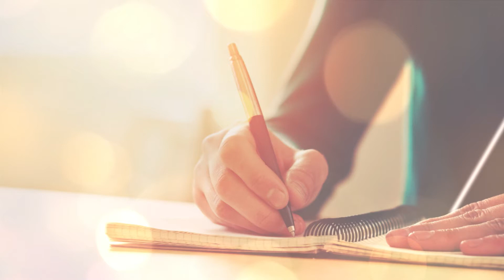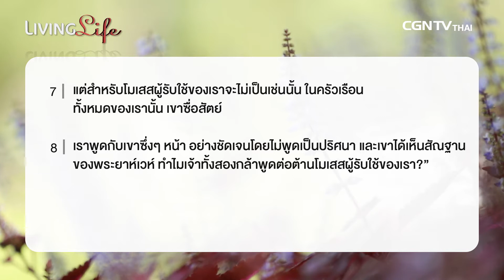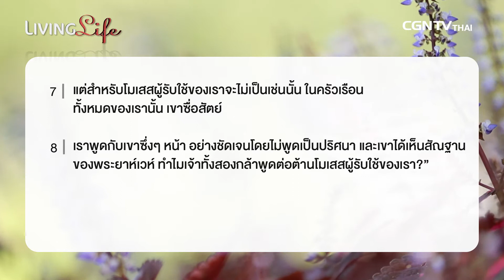060617 วันนี้เรามาเฝ้าเดียวกันใน กันดารวิถี บทที่ 12 ข้อ 1 ถึง 8 กับ ศจ ดร มาโนช แจ้งมุข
เราเคยรู้สึกอิจฉาพี่น้องในครอบครัว หรืออิจฉาเพื่อนร่วมงานของเราหรือไม่?
ไม่ว่าเราจะอยู่ในครอบครัว ที่ทำงาน หรือที่ใดก็ตาม มักจะมีการเปรียบเทียบกันเกิดขึ้นเสมอ โดยที่บางครั้งก็ทำให้เรารู้สึกน้อยใจ และรู้สึกอิจฉาคนที่มีมากกว่าเรา แต่อย่างไรก็ตาม พระเจ้าทรงมีแผนการและของประทานที่ให้แต่ละคนไม่เหมือนกัน

 มาเรียนรู้ชีวิตของโมเสสและครอบครัวของเขา  ได้ที่ รายการ Living Life กับ ศจ.ดร.มาโนช แจ้งมุข ในพระธรรม กันดารวิถี บทที่12 ข้อ 1-8